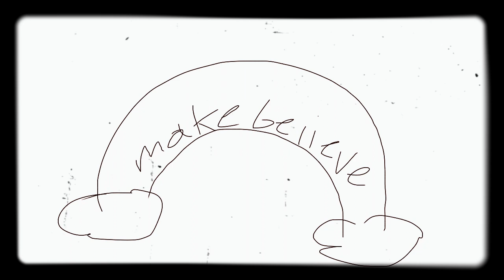CRADLES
Ill title vents in caps now xd
Double upload
Also i started this in January idk what the first part is even about lol

The song is just Cradles daycore, the non sleepykinq ver, thats too deep for me

Ps. Shoutout to Issac for almost dying while i was exporting this